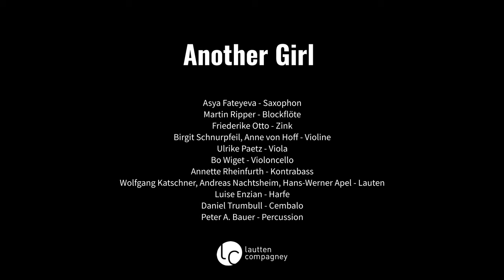Lautten Compagney, Asya Fateyeva - Another Girl (Arr. for baroque orchestra and saxophone)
Music video by Lautten Compagney, Asya Fateyeva performing Another Girl (Arr. for baroque orchestra and saxophone). (C) 2021 Sony Music Entertainment Germany GmbH